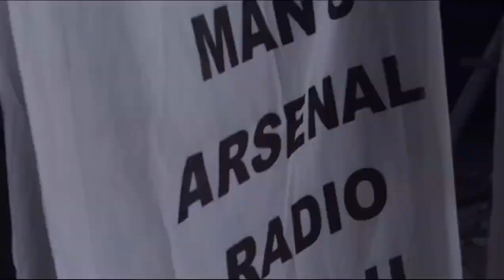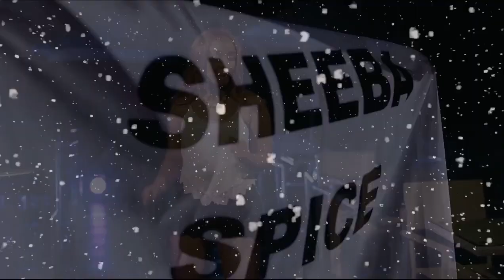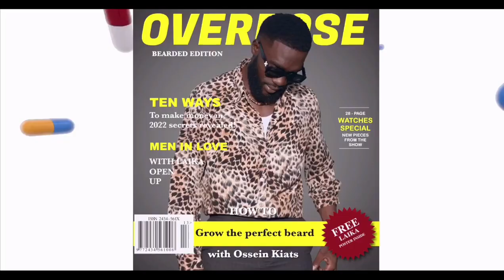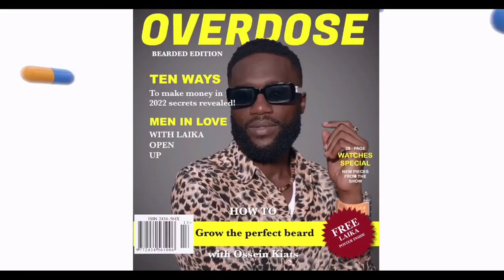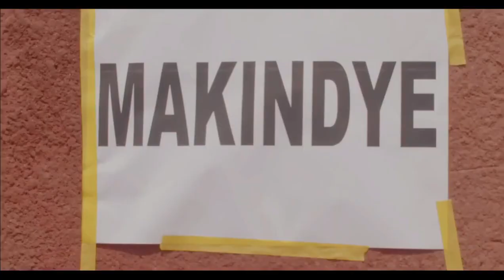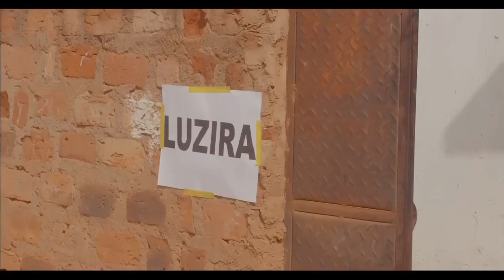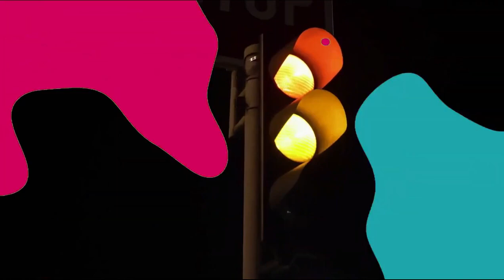LATEST BEST 2023 UGANDAN VIDEO NONSTOP MIX BY DJ LAUX / BASH PROMOTER